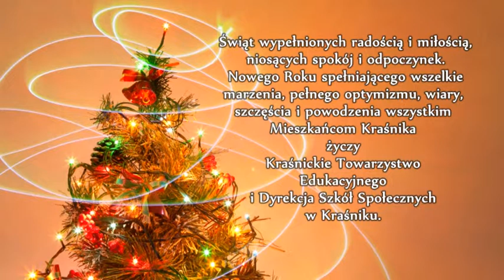Życzenia Szkoła Społeczna